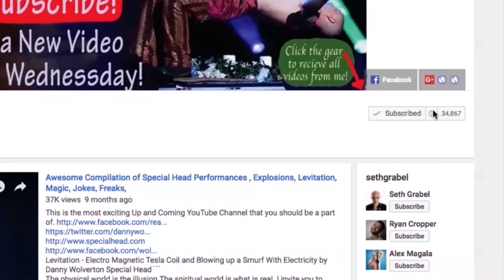One Man's Trash Is Another Man's KINETIC Sculpture | 2019 | Documentary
The Mat Bevel Museum of Kinetic Art is an immersive and interactive experience that no video could do justice. For more - Go there or Check out the Mat BEVEL channel

I want you to question reality so I'll let you figure out for yourself how this is done. Weather you boast conclusion is a test of humility. I'm struggling with tendonitis.

 Special Head Levitation
He is  best known for his appearances on America’s Got Talent in 2013 /2014 and subsequent viral videos of his Levitation acts. His America's Got talent performances were viewed by more than 40 million people on YouTube alone!

"The popularity amongst Children across America following my viral appearances really inspired me, That I've been given an opportunity to be a good roll model for kids. Thats a great reason to wake up in morning" -Wolverton
"My artistic Vision is greatly influenced by my upbringing in the Native American Peyote Way Church and the Baha'i Faith. I realized that  1,000 years ago all art, performance, music, and dance was done through spiritual inspiration. The original performances were ritual and Ceremony. It wasn't until the Renaissance  that making a living through art became more widespread. Through my performances I intend to bring us back to an age of mysticism. Reminding people that performance is a ritual and that magic can be spiritual.

The Special Head show goes beyond a traditional magic show. Not only does Wolverton perform Music while simultaneously performing magic illusions, Wolverton also incorporates thought provoking theatrics into his many acts. Danny uses illusions to cause the viewer to question "what it means to be human." His show is flexible and can be adapted to entertain many different age groups.

Wolverton first began his entertainment career street performing as a human statue. And Danny continues to use the chaotic stage that is the street in his internet TV series. In the "Special Head Show " Wolverton acts as a host to a travel show adventures, and hidden camera practical Jokes on the street in different places around America.
Wolverton's performances have been featured in many well known shows including America's Got Talent, Beacher's Mad House MGM Las Vegas, The CD release parties's of Miley Cyrus, and Paris Hilton, Good Day New York, The documentary “Spark: A Burning Man Story" Tengo Talento Mucho Talento, Das Super Talent, and The Matthew Silver Show.